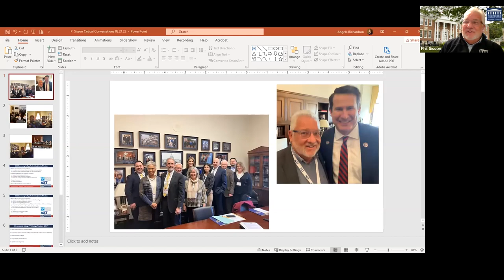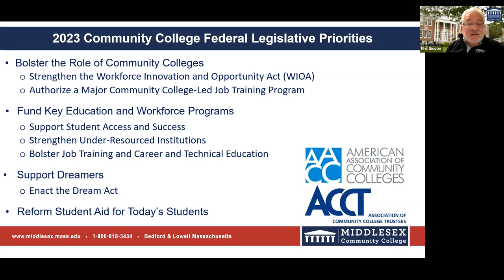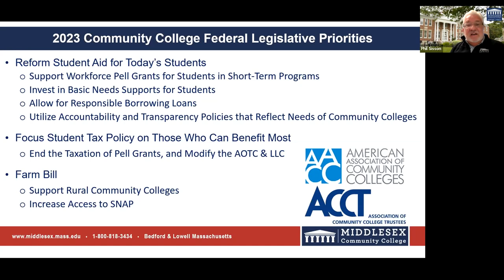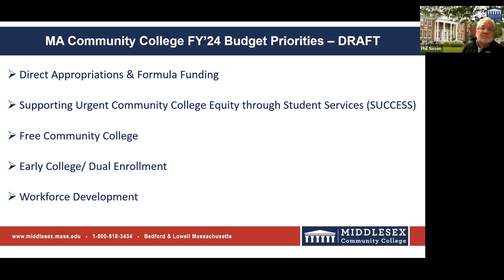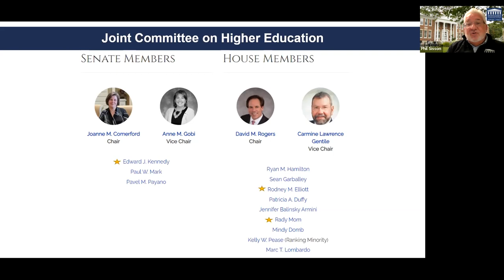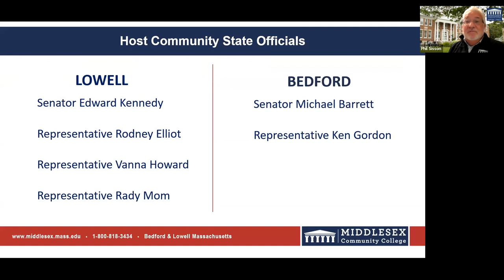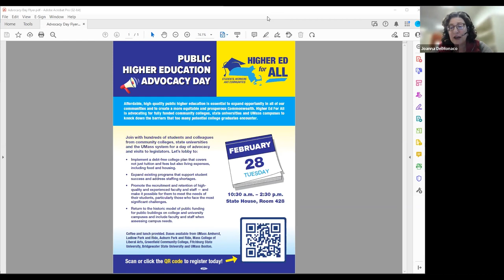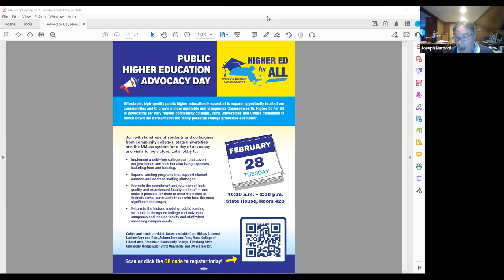Critical Conversation Recording February 2023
For this Critical Conversation session, we will talk about Federal and State Funding, Budgets and Advocacy. Get an update on the Mass State Community College Presidents lobbying efforts, learn what BHE budget changes are in discussion and hear how you can help advocate on behalf of the college.